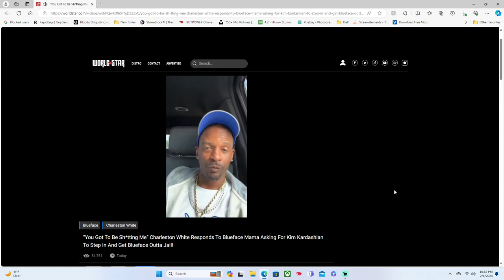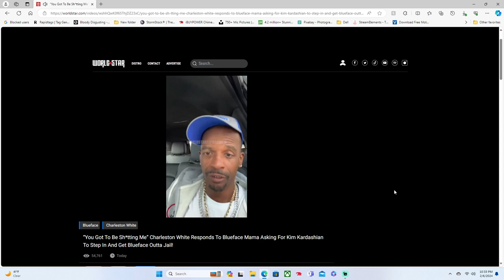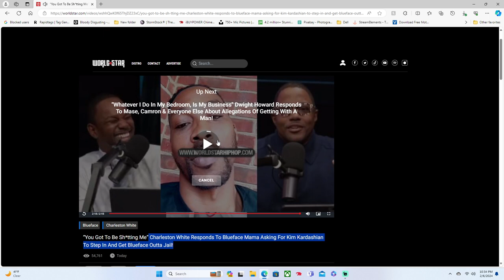Charleston White And Blueface Mama Beef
Charleston White Responds To Blueface Mama Asking For Kim Kardashian To Step In And Get Blueface Outta Jail!